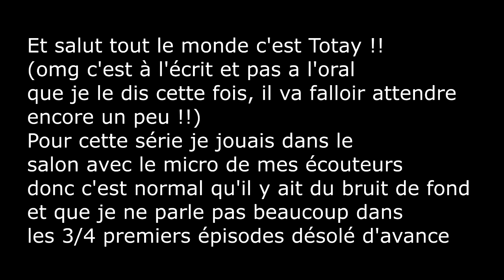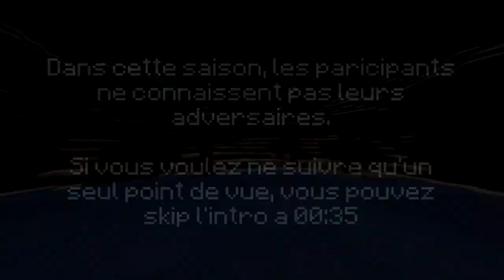Just Noob S5 EP1: Scénario caché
Bienvenue dans la saison 5 de JN, 48 joueurs en To3.
Les scénarios cette saison :
-Stranded : On ne connait pas le nombre de joueurs en vie et les participants adverses.
-Anonymous : Tous les joueurs ont les mêmes skins et pseudonymes.
-BigCrackSlime : Grande faille sur la totalité des axes X et Z jusqu'à la couche 1. Une couche de slimeblocks se trouve en Y = 1.
-CutClean/HasteyBoys

Organisation : GoldVision98
Intro : Redemoles
Renders : Sheam
Logo : AstralJX
Merci également à Kczy pour le spawn

Hésitez pas à jeter un coup d’œil à Danranronpa Ghost Despair, je suis le doubleur de Luigi dans cette série !